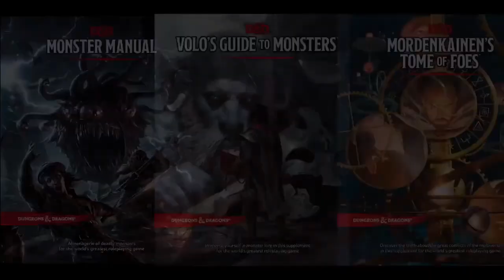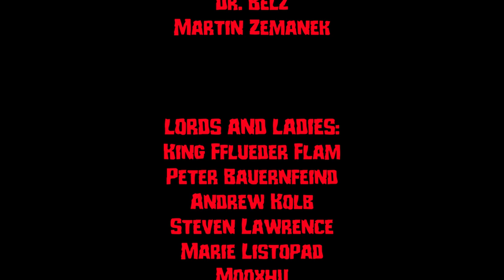Monster Monday: Nephandi - White Wolf, World of Darkness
On this episode of Monster Monday, I explore the Nephandi from White Wolf World of Darkness.

===[ PATRONS ]===

EXECUTIVE PRODUCERS:

Michael Flynn

Erik Stearns

Andrew Busey

Dr. Belz

Kugro

Harleyfox

Fulke

PLAYERS:
DoD Spec Ops
TopoMusicale
Tricky Troy

MINOR DEITIES:
Mark Gump
Martin Zemanek
Rymore Morris
Rowjimmy21
Steve Fletcher
Bob from Philly
PacNW
RollStats

LORDS AND LADIES:
Mi Be
The Matt
Dirty Samurai
Marie Listopad
King Fflueder Flam
Andrew Kolb
Mooxhu
MM
Peter Bauernfeind

PATRONS OF THE REALMS:
The Pryory
Doughboyski
John Newberry
GoroGoro315
Rob Cashwalker
David Ayotte
Swithpelt
Vance A.
Elias Anderson
Scott Maresh
Space Zombie
Nadin Dizdarevic
FlexDRG
RaidinMD
Jeff Boes
Bren B

LOYAL SUPPORTERS:
Andy J
John Ruden
Brendan Field
Chloe Russell
Phillip
Bill Carroll

This one time, at Gen Con, I partied with B. Dave Walters.